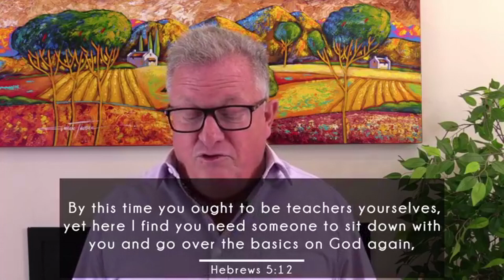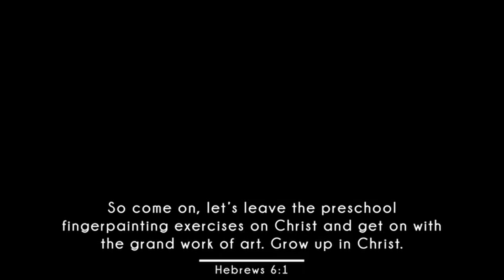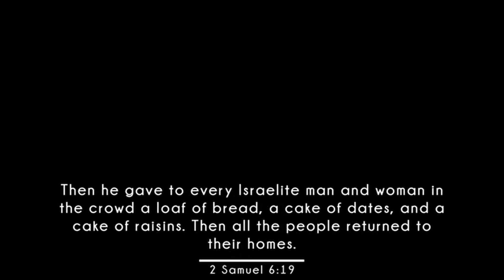A Fresh Fire of Worship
In the Sermon of the Week Apostle Hannes Wessels Releases a powerful call to repentance and to worship. He challenges us to let go of all the traditions and false beliefs that Hold us back and surrender ourselves to I lifestyle of worship.